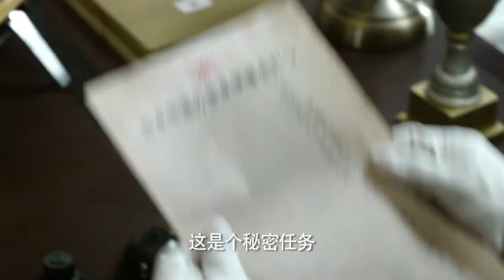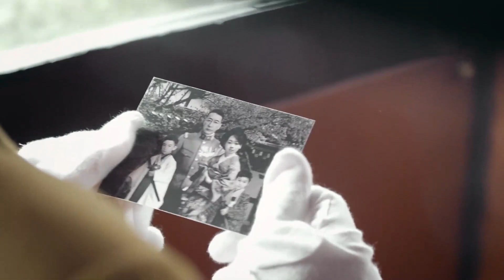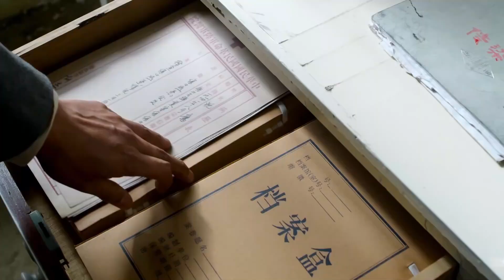经典好剧【王牌特种兵Ace Special Forces】EP12|中缅边境的战场上，四人组成的特种兵作战小队潜入敌后、打得敌军猝不及防！|主演：李宗翰、甘露、张志坚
【王牌特种兵Ace Special Forces】每晚GMT+8 20:30准时更新2集

劇情介紹
1942年夏，日軍攻勢兇猛，英美軍隊撤出緬甸，中國軍隊炸毀惠通橋，以怒江天險阻隔日軍，滇西緬甸陷落。日軍利用叢林河流等便利，加緊構築全方位的死亡天網，意圖以滇緬地區為後盾，衝破怒江防線，阻斷駝峰航線，攻占全中國。一架美軍飛機在撤離緬甸時遇襲墜毀，飛行員愛德華跳傘後失踪，美軍派出搜救小隊，不料消息洩露，小隊落入日軍重圍，全軍覆沒，搜救行動失敗。中國方面派出地下黨員洪子傑（李宗翰飾）率領的特戰小隊開展搜救，四名隊員都是久經沙場，配合默契，有極高的軍事素養和行動能力，再加上先進的美軍武器極大提升了他們戰鬥力。四人衝破日軍防線，深入敵後，在當地少數民族和轉戰敵後的中國軍隊協助下，不僅救出英軍戰俘和愛德華，而且找出日軍在滇緬叢林中布下的死亡天網，將其一舉摧毀，為滇緬反攻勝利奠定基礎。